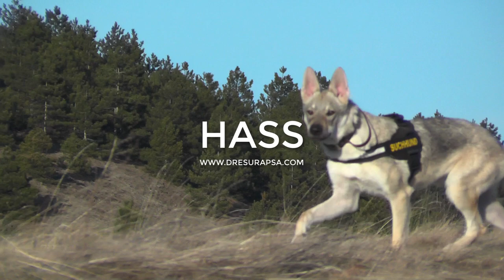Čehoslovački vučiji pas Hass!